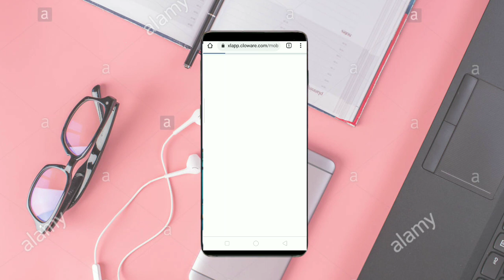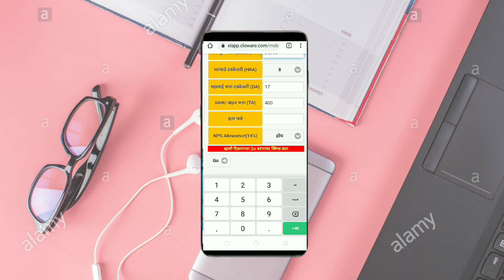१ जुलैची वेतनवाढ कशाप्रकारे काढायची | जाणून घेऊया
१ जुलैची वेतनवाढ कशाप्रकारे काढायची